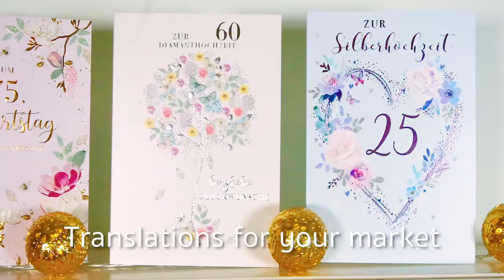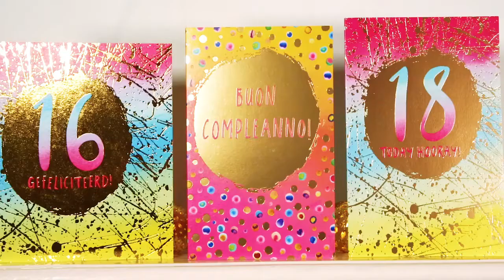Abacus Cards' Greeting Cards Export 2021 Promo Video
Promotional video for Abacus Cards' Export Collection